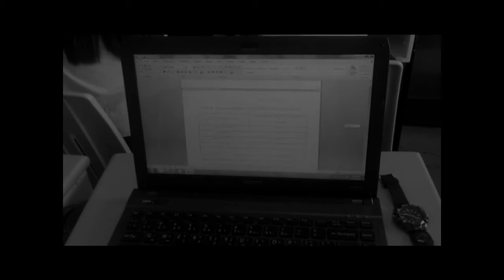Dependent Drug User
A short video on dependent drug users.
Directed by: Ameera Tungupon
Edited by: Ameera Tungupon & Sanjeev Parmanand
Other group members include:
- Gio Nortiga
- Pillar Cabanlit
- Abbo Hernandez
- Mar Florendo
- Trisha Ortega
- Eena Cabanes
- ES Maulad
- Leo Chiong